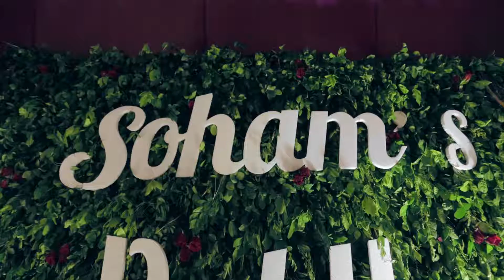Soham's Baby Shower _